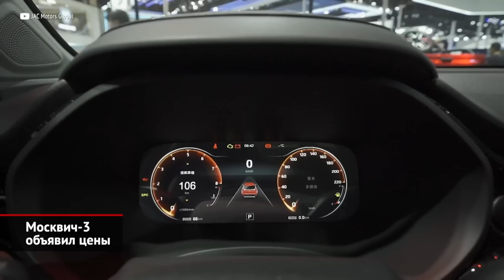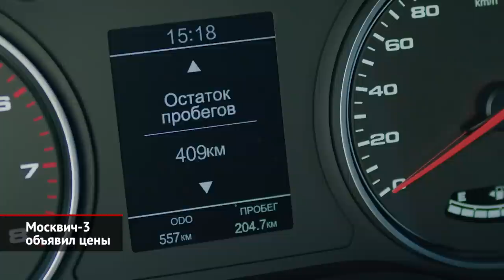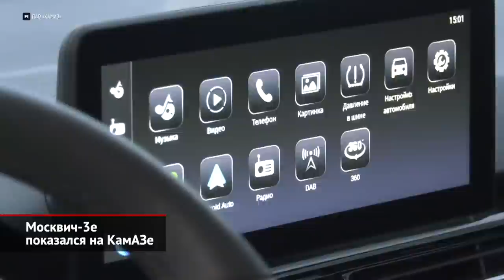Москвич-3 объявил себе цену. Москвич-3е показался на КамАЗе | Новости с колёс №2331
Пережившая второе рождение марка Москвич завершила формирование дилерской сети в столице. Продавать автомобили будут одиннадцать компаний — все они относятся к крупным игрокам, благо, после прекращения официальных поставок большинством конкурентов недостатка в желающих стать дилером не испытывает ни один из оставшихся на рынке автопроизводителей. И Москвич не исключение. Точная дата старта продаж не названа, но отгружать автомобили клиентам начнут до конца года. Зато объявлена цена базовой версии Стандарт — 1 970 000 рублей. За эти деньги предложат переднеприводный кроссовер с шестиступенчатой механической коробкой передач. Альтернативой будет Москвич-3 с коробкой-вариатором, его цена неизвестна. Двигатель пока один: это полуторалитровый бензиновый турбомотор мощностью 150 лошадиных сил. Напомним, что увеличенная мощность агрегата — это единственное отличие Москвичей от исходника — китайского Джака JS4, которые тоже продаются российскими дилерами. Самые дешёвые Джаки до сих пор стоили около двух миллионов рублей — но это машины с атмосферными моторами. За 136-сильные турбоверсии просят на сто-триста тысяч больше. Следовательно, условно локализованный Москвич оказался примерно на 15% дешевле чисто импортного «китайца». Правда, официального прайс-листа JAC не публиковал, поэтому это сопоставление очень условное, и некоторые провинциальные дилеры могут продавать Джаки дешевле. Что же до комплектации Москвичей, то она пока единственная. Выбрать можно один из пяти цветов — белый, чёрный, красный, серый и голубой. А остальной перечень оборудования зафиксирован: в него включены 17-дюймовые литые диски, климат- и круиз-контроль, кнопочный запуск двигателя и функция Auto hold, мультимедийная система с монитором диагональю 10,25 дюйма и шестью динамиками, камера заднего вида и датчики парковки сзади, на крыше — багажные рейлинги и люк. Задний диван оснащён подлокотником, к услугам пассажиров — USB-разъёмы и отдельные воздуховоды.

Помимо турбомотора, у Москвича должен появиться ещё бензиновый атмосферник 1.6, он сертифицирован и дебютирует позже. Зато до конца года завод должен выпустить двести электрических Москвичей-3е. Скорее всего, все они уже законтрактованы службами такси и каршерингами, а когда попадут в свободную продажу, пока неизвестно. Журналистам электрички ещё не показывали. А вот чиновникам — продемонстрировали, причём на территории камазовского НТЦ, где в последние недели побывали вице-премьер Денис Мантуров, глава Татарстана Рустам Минниханов и мэр Набережных Челнов Наиль Магдеев. На протокольном видео видна табличка с характеристиками. Батарея ёмкостью 65 киловатт-часов, запас хода — 410 километров. На приборной панели, впрочем, заметен средний расход за текущую поездку: 25 киловатт-часов, поэтому реальный пробег на одной зарядке вряд ли превысит 200–250 километров.

00:00 Москвич-3 объявил себе цену
01:42 Москвич-3е показался на КамАЗе